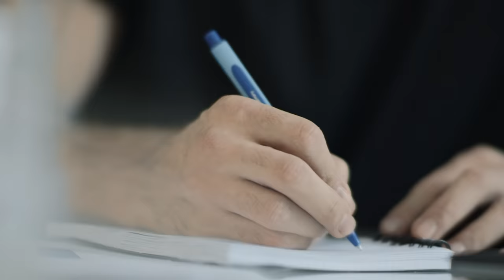Redesign Your Life With Jon & Missy Butcher | Mindvalley Trailer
Do you want to create an extraordinary life for yourself? ✨Then you have to know what that looks like and how to get there! Don’t miss the brand new Lifebook class with Jon and Missy Butcher to show you how. Reserve your spot for FREE!

Founder of Mindvalley Vishen Lakhiani has teamed up with power couple Jon Butcher and his wife Missy to bring you a brand new Mindvalley class, where traditional goal setting gets thrown out of the window!

What’s so different about Lifebook is that it goes way beyond life coaching, career advice and helping you forge relationship goals 💚

Lifebook covers all 12 areas of your personal growth that work WITH, and not AGAINST each other.

Founders of Lifebook, Jon and Missy Butcher, say that picking and choosing between quality relationships, careers and social lives is a thing of the past. ⠀

This amazing life planning process really is the secret to having it all.

We hope to see you in the class! 🙏